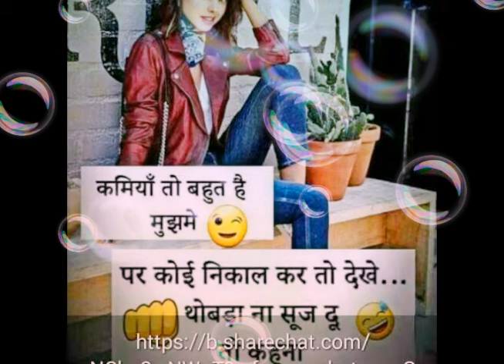मेरे दिल पर achi chai बन गाe मेरी लुगाe बेलीया